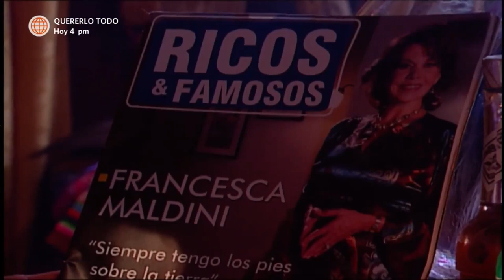Al Fondo hay Sitio 2: Francesca se hizo una limpia con el chamán (Capítulo 14)